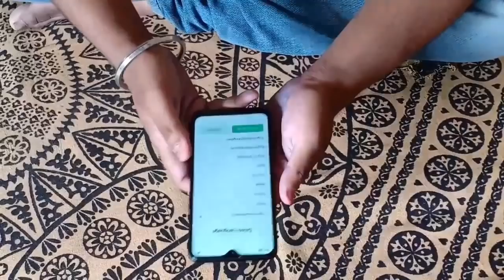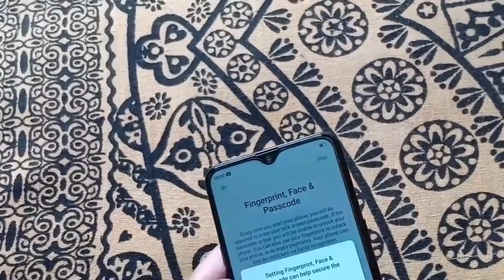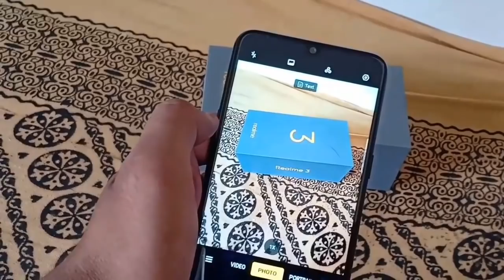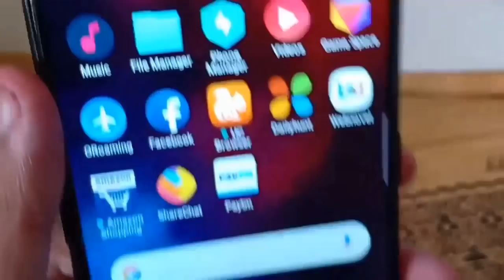Realme 3 unboxing & First look - Best performance in your Budget 🔥🔥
Namaskar doshto video mein maine aapse realme3 smartphone ke baare mein baath ki hai aur share ki hai uski unboxing aur review.
Realme 3 main 6.2" HD + screen hai notch ke Saath main aur isme hai Media Tek P70 processor  saath mai hai 3GB/4GB RAM aur 32GB/64GB ki internal storage . Realme 3 Mein dual camera setup 13MP + 2MP aur saath Mein 13MP front facing camera . Realme 3 Main 4230mAh ki battery hai. Iske aalava isme fingerprint sensor aur face unlocked ka option bhi hai mujhe ummid hai ki aapko realme 3 ki yeh unboxing & First look video pasand aayega

Video pura dekho aur pasand aayega to ek like koro.

If you face any problem regarding any offers Do. Comment in Comment Box. I will reply as soon as possible.